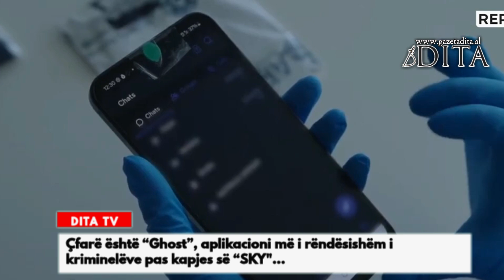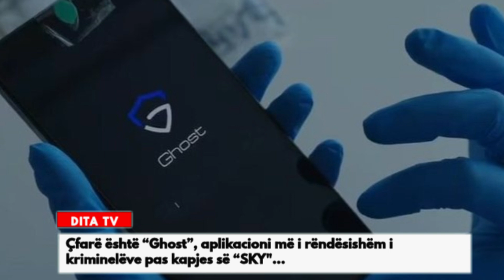Çfarë është “Ghost”, aplikacioni më i rëndësishëm i kr1minelëve, mes tyre zyrtarë shqiptarë!